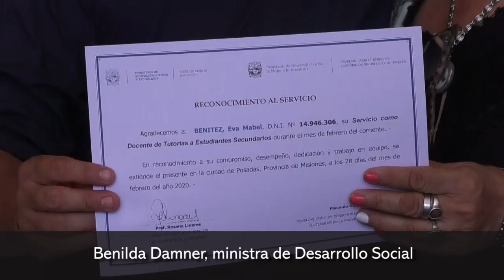Con gran éxito finalizaron las clases del Programa de Tutorías Escolares para estudiantes posadeños